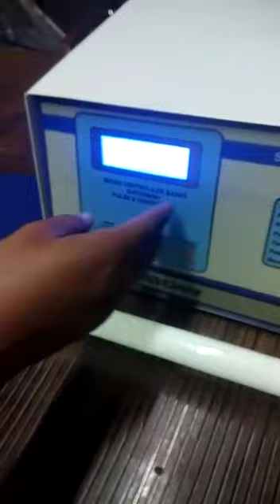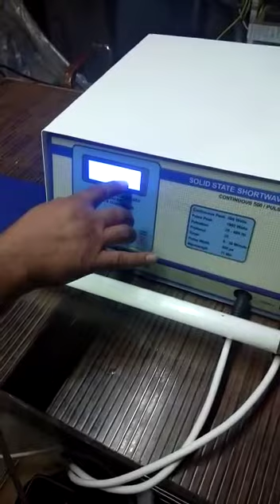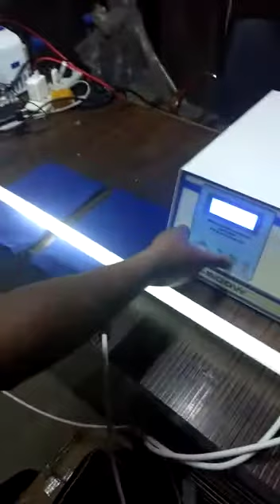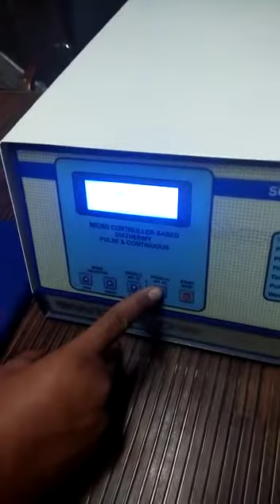Biotronix Solid State Shortwave Diathermy Machine 500W LCD Display Physiotherapy Rehabilitation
Technical Specification for SWD Solid State Type Power Output: 500 Watt of Radio Frequency Power. Operating Frequency: 27.12 Mhz. Wave Length: 11 Meters Main Supply: 220 Volt 50 Hz R. F. Power Source: Solid State Circuit Display : LCD Display Automatic Tunning 20 Pre Program with the name of Disease Modes : Continous and Pulse Pulse Frequency : 10 Hz,20 Hz,50 Hz,100 Hz,150 Hz,200 Hz Standard Assesories 1 SWD machine 2 Electrode Connecting Cables 2 Electrode ( PAD ) 1 main Cord

Solid State Shortwave Diathermy 500 watt.( Continuous & Pulsed) is a more advance compact and light weight based on MOSFET based Diathermy. Applications:-Effective in Inflammation of shoulder jointElbow jointCervical spondylosisOsteoarthritisLigament sprains in knee jointsLow back acheHeel painSinusitis etc.Technical Specifications :Input                                       : 220V AC-50Hz
Wave Length                           : 11 meters
Output Frequency                   :   27.12 MHz
Pulse rate                                : 20, 50, 100, 150, 200, 250,Hz
Power Output                          : 500 Watt cont. 1000 watt Pulse
Timer                                       : 0 to 30 Minutes
Display                                    :LCD display
Wave Shape                           :Mono Phonic
Pre Programme                      : 20
RF Power Source                   : RF GeneratorNote:-